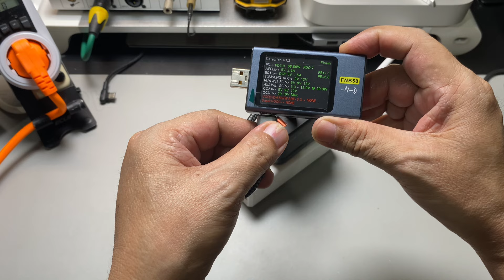LDNIO SC 1418 & LDNIO Q366, kedua nya 65W, TAPI yg satu ini bikin TERPESONA!!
Kedua charger ini sama2 keluaran LDNIO dengan daya 65W, tapi dari kedua charger ini ada yg membuat terpesona ke salah satu charger ini

Karena salah satu dari charger ini bisa mengcover pengecasan secara bersamaan tanpa terputus

Silahkan disimak video saya ini, mungkin bisa jd pertimbangan buat pilihan dlm membeli charger tersebut